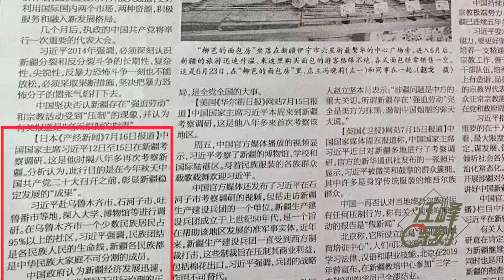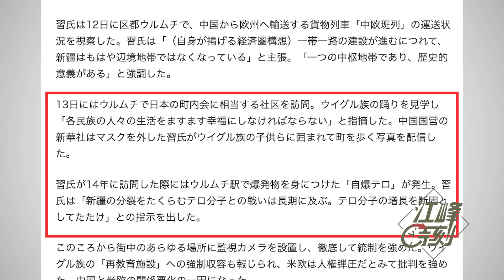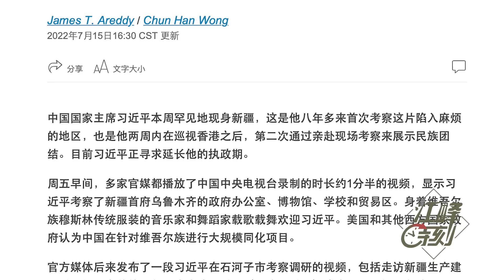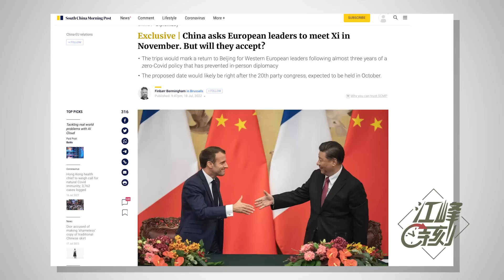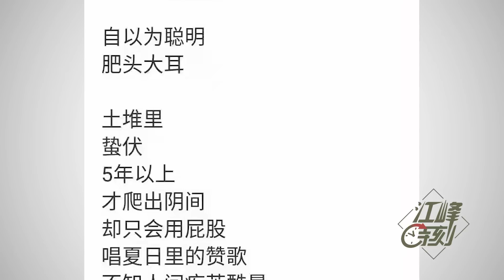二十大真没戏了？邀欧洲领袖来朝壮行色；外媒赞习近平为新疆指明方向？揭《参考消息》谎言，外媒评论竟直指习阴谋；知了打油诗伤了谁？【江峰漫談20220718第515期】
‘知了 ’成了新绰号，撑到秋天，似乎是过不了11月二十大的预兆！邀欧洲领袖来朝，只要你接受邀请，就是认同#习近平 连任！ #《参考消息》 说外媒也赞美习近平指明方向，真相如何？看看《产经新闻》 《华尔街日报》怎么说